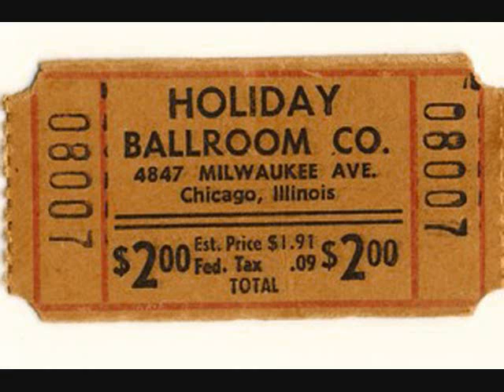BEGINNERS LOVE-The Buckinghams(1965)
The very first Buckinghams recording.."Beginners Love" is the flipside of "Sweets For My Sweet" from 1965 before their releases on USA records and Columbia records..."Beginners Love" written by Dan Belloc & Frank Tesinsky ..two excellent horn players who arranged "Kind of a Drag" for The Buckinghams.